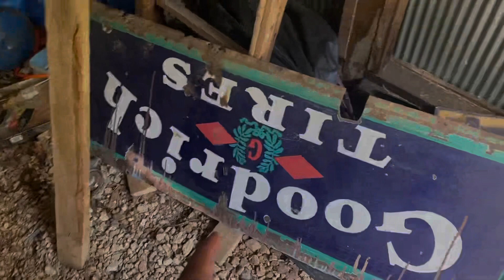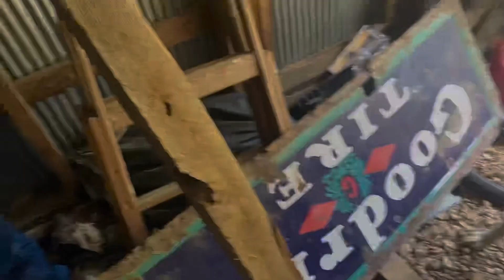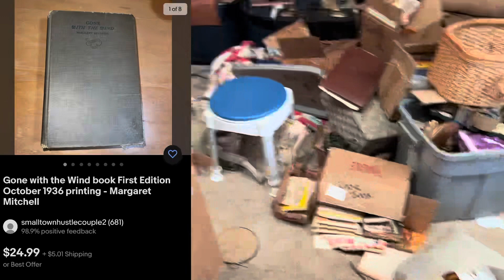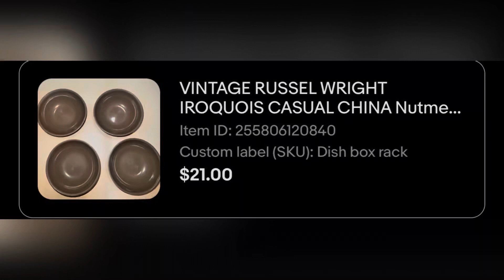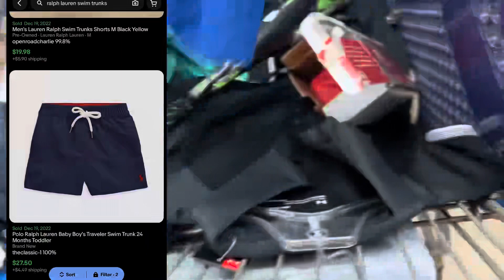Our Last Goodwill, Estate Sale & Yard Sale of 2022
The year is ending and we make one final push to stock the shelves for online winter sales while frozen in @smalltownhustlecouple. Located in Southeast Missouri we must drive 2 hours to St Louis just to be able to thrift for a day but we found a few good ones.
   We are also throwing in footage from a buy out before they started remodeling and a real garage sale where the dust was thick and the treasures hidden!